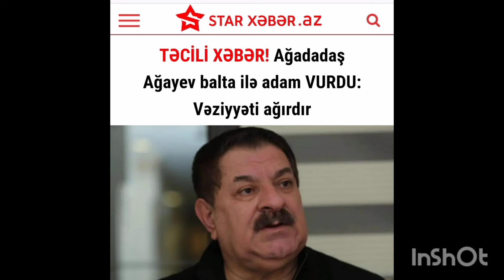Ağadadaş Ağayev vəziyyətinin pisləşdiyi üçün klinikadan yardım istəyib